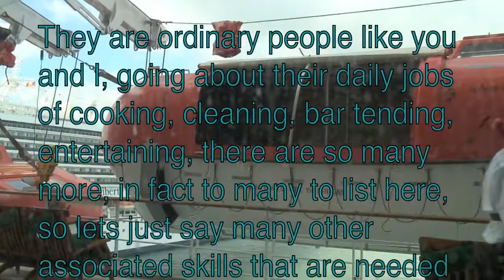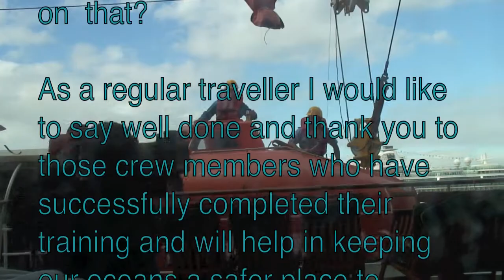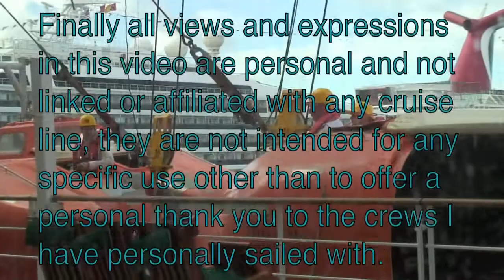Life Boat Drill For QM2 Liner Crew by Wayne Paulo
Wayne Paulo is the presenter for the brand new on-line TV Travel Show, a selection of "Desirable Destinations" with "Hints & Tips To Get Better Pics", "Cruise with Wayne" and "Capture Cruising Moments" and if that's not enough take a surprise "Road Trip" with each episode! Go to our new Travel Show for all the latest news on this uniquely creative programme created and presented by Wayne